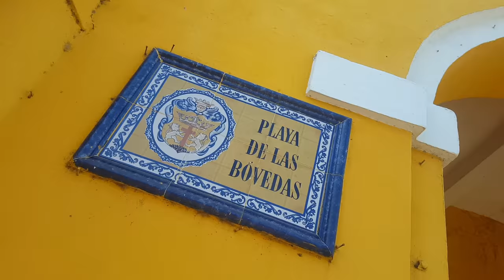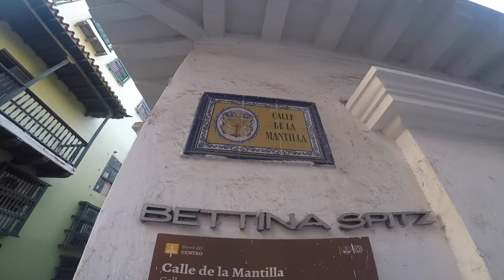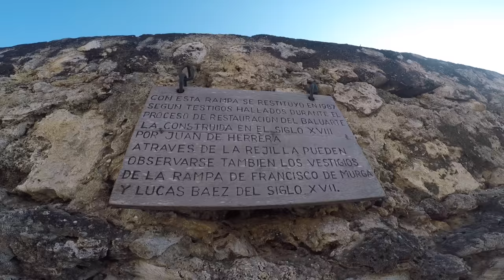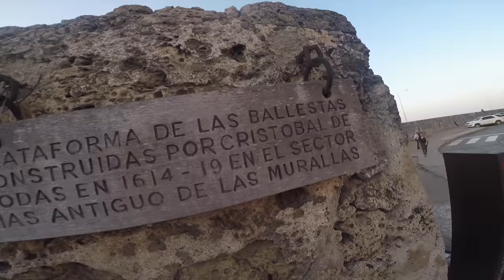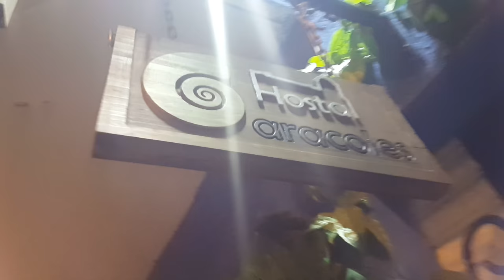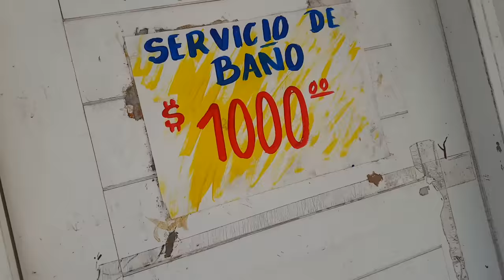Llenos de LODO en CARTAGENA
Estuvimos de visita flash por Cartagena y esto fue lo que hicimos !!!